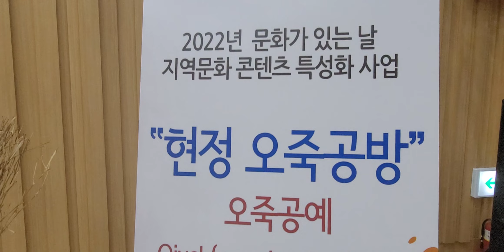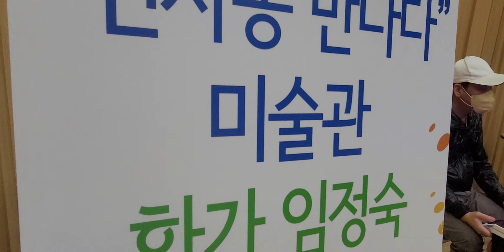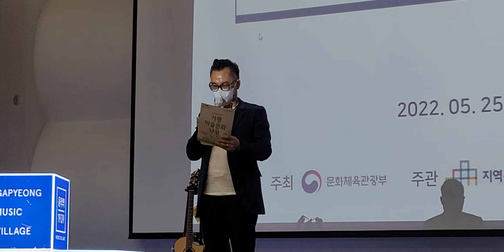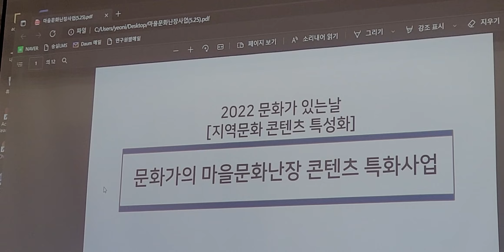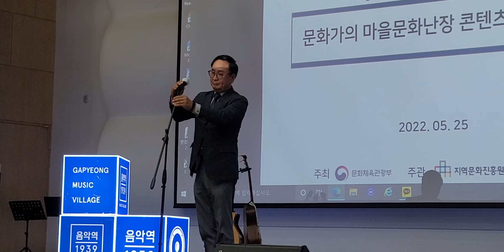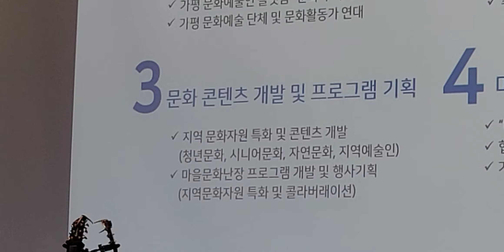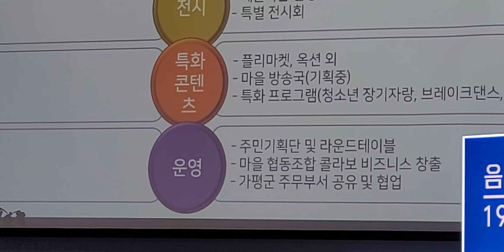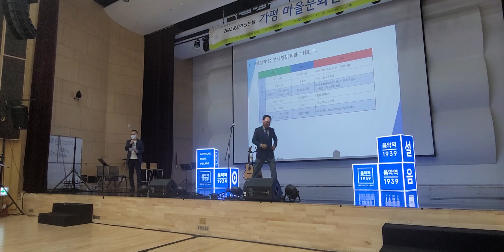가평마을문화난장 전성진 2022.5.25 오후6시~8시 가평음악역1939 진행 토크싱어 신이준, 공연 진세린 통키타꾸러기 러블리즈 백다빈 인사동만나다 임정숙 오죽공예가 최선희